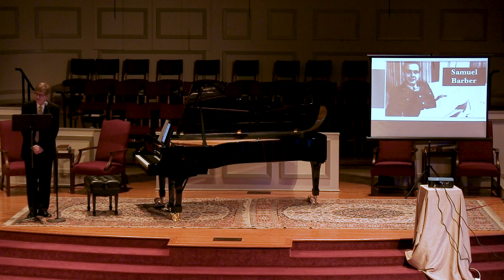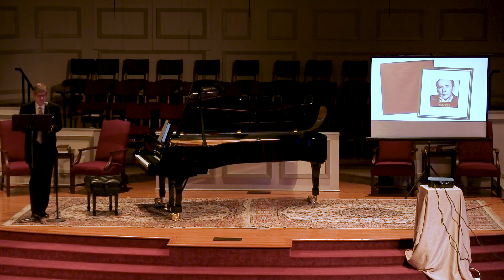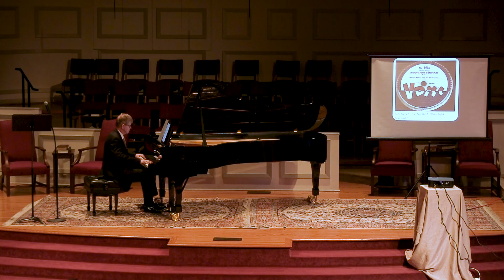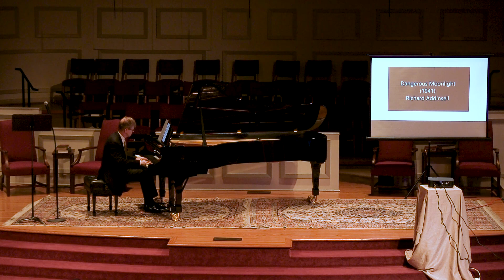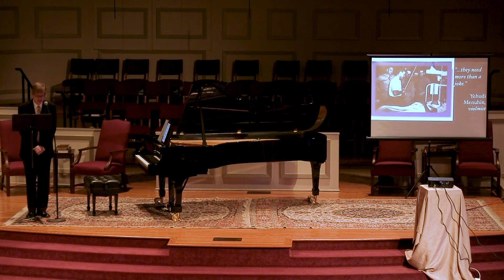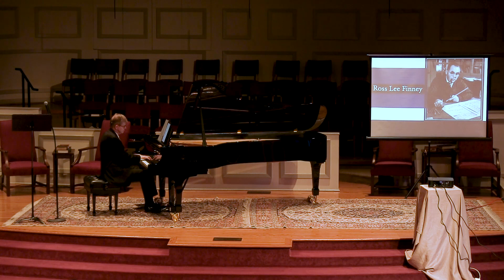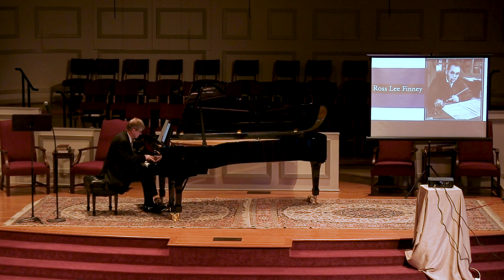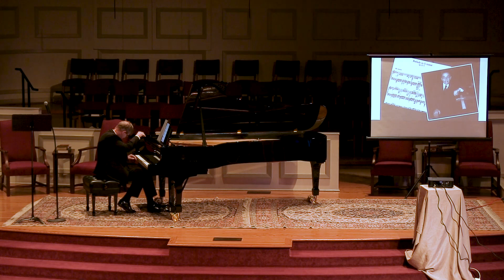Victory Vertical Project: Submarines and Steinways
A Lecture-Recital presented by Dr. Garik Pedersen at Second Baptist Church in Memphis, TN. Submarines and Steinways. Music and Morale. Pianos and Patriotism.